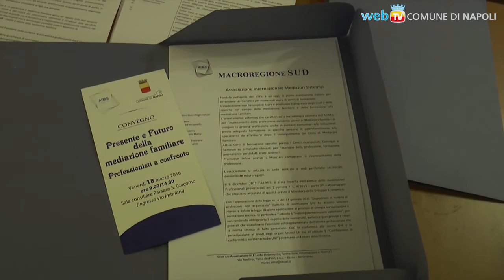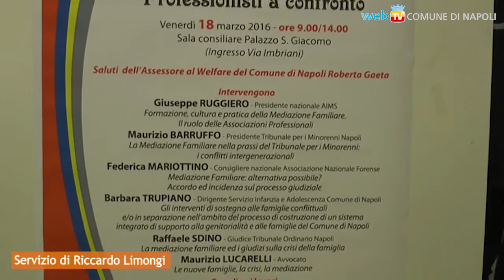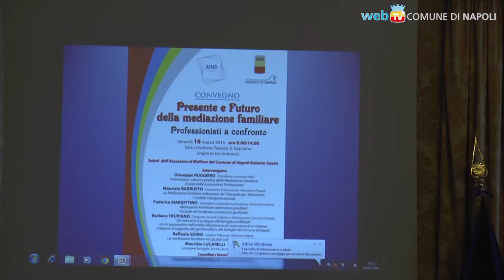La mediazione familiare: un convegno a Palazzo San Giacomo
L'assessorato al Welfare e l'Associazione Internazionale Mediatori Sistemici organizzano un convegno mettendo a confronto i professionisti che intervengono in caso di separazione.